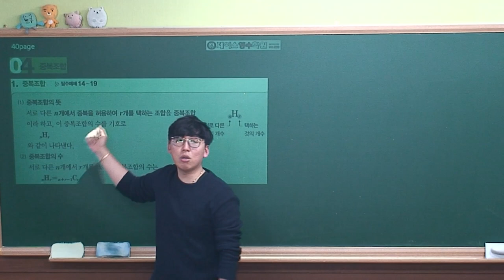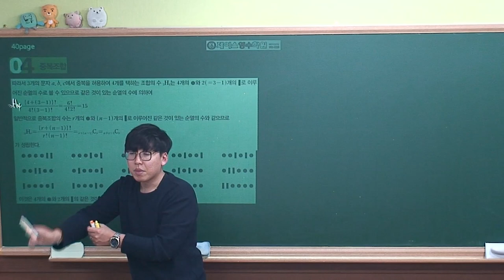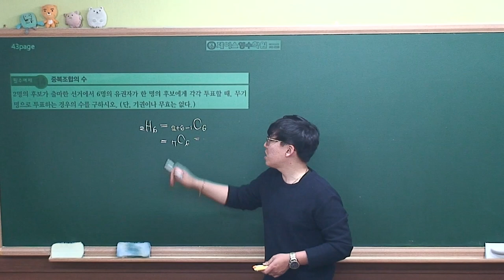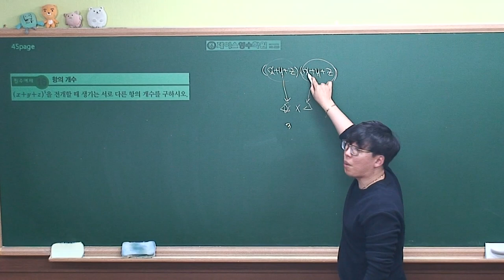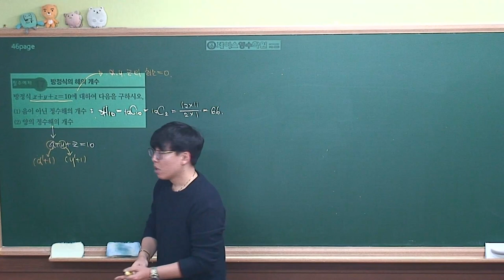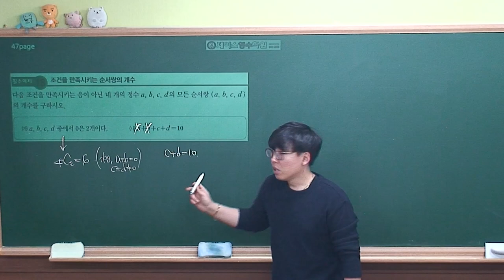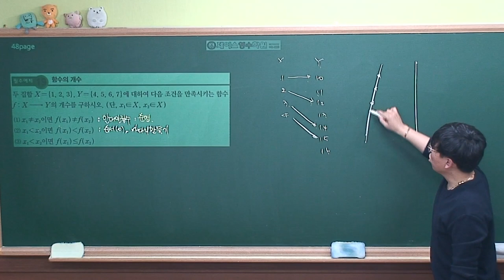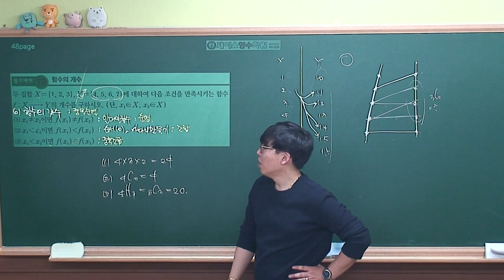[확률과통계 개념원리(2019년 고2)] Ⅰ-01(4)중복조합